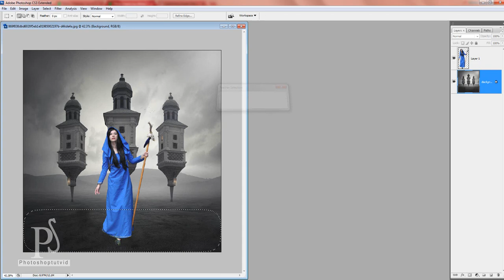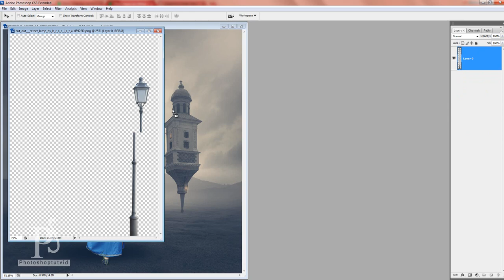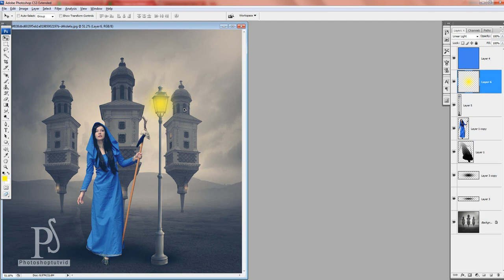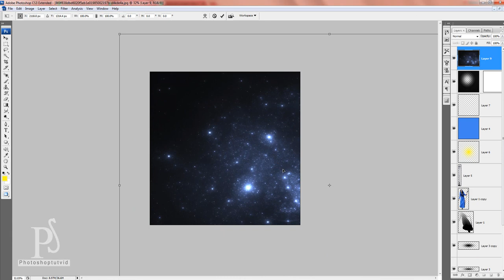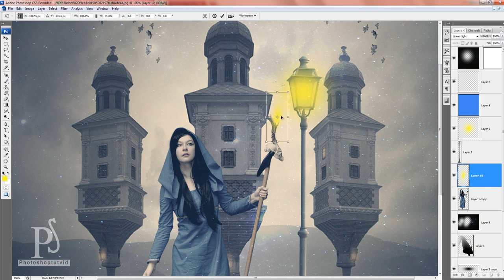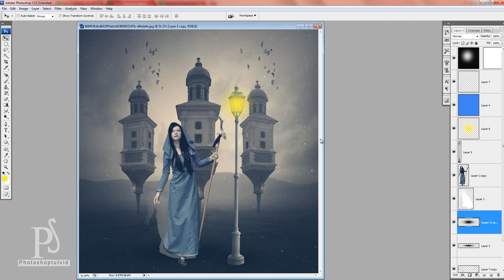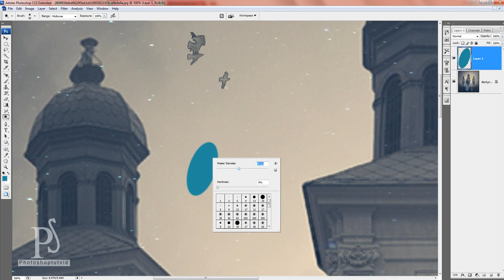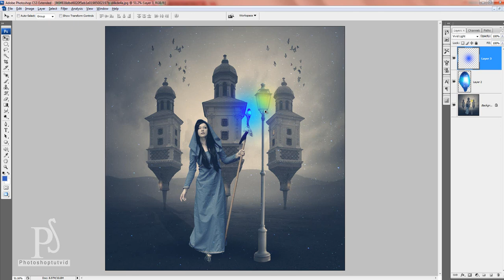Angel Effect with creative background and sparcle - Photoshop CS6 - Beginner Tutorial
Photoshop tutorials for beginners to advanced. [Photoshop CC] [Adobe Photoshop] [Photoshop cs6]